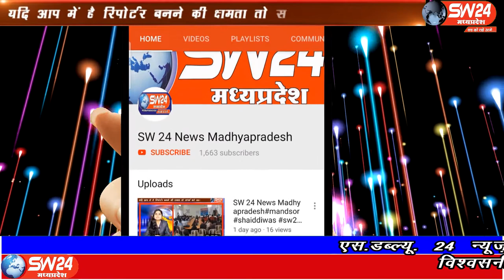dhamnod I SW 24 News Madhyapradesh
धार जिले के धामनोद में पत्रकार अर्नब गोवस्वामी की गिरफ्तारी की प्रेस क्लब धामनोद ने निंदा की है। धामनोद से विशालसिंह मंडलोई की रिपोर्ट